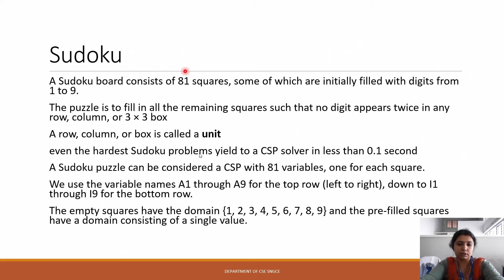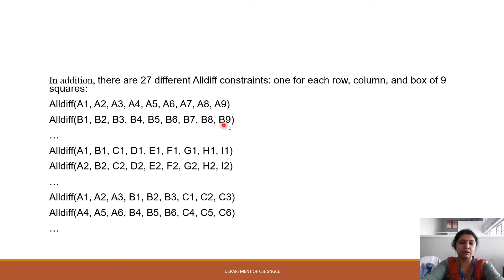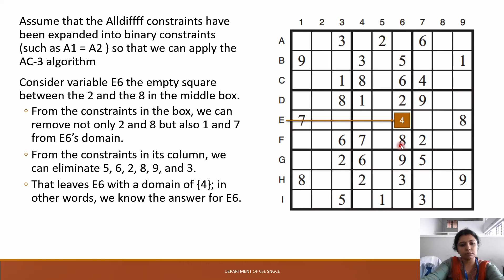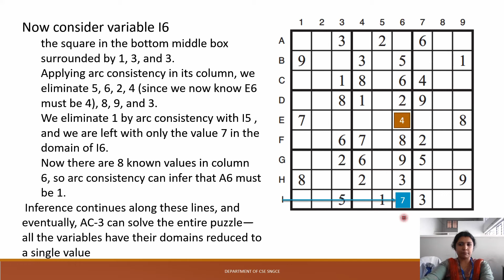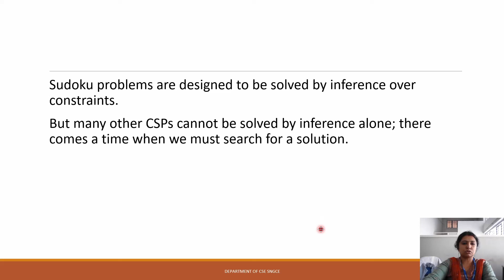CSP Sudoku Algorithm Artificial Intelligence 2019 new scheme module3 Lecture 11 Malayalam KTU